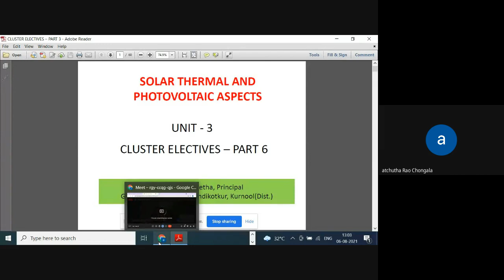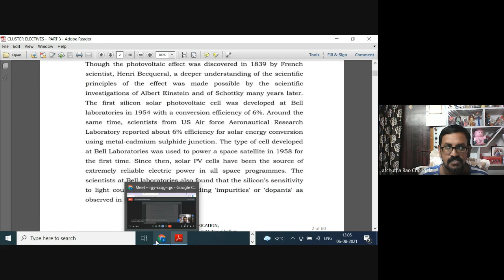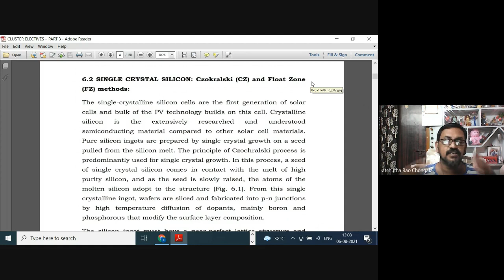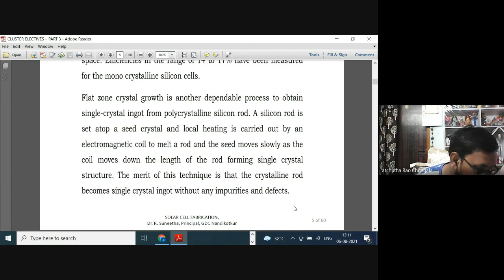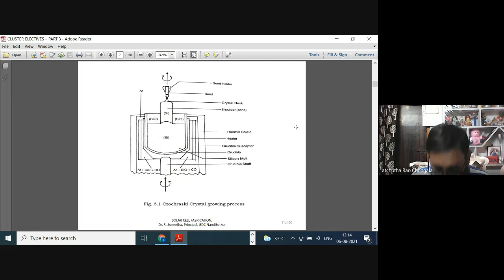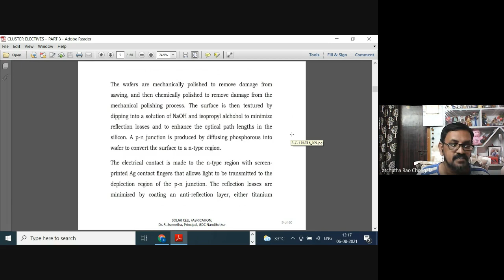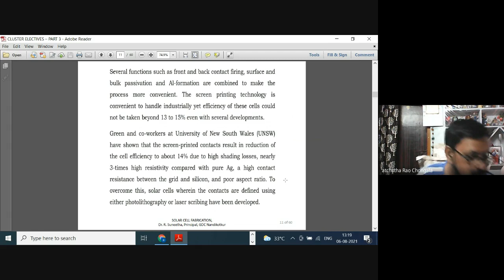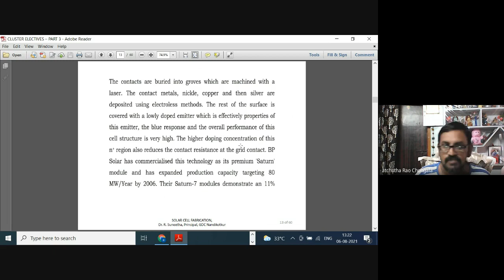FABRICATION OF SOLAR CELLS REVISION